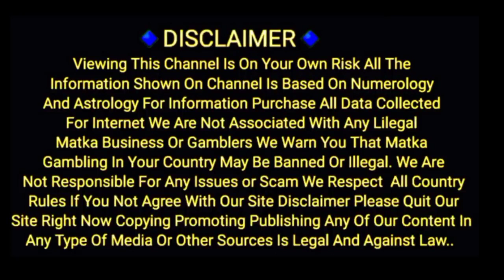30/06/2022 Lal Bhoot To Kuber ka khajana special chart Kalyan To main bazar